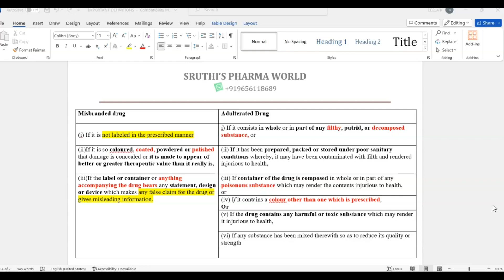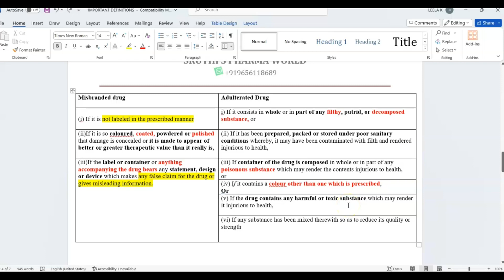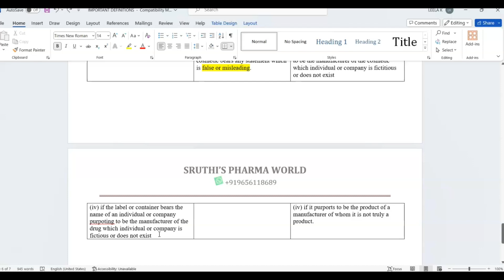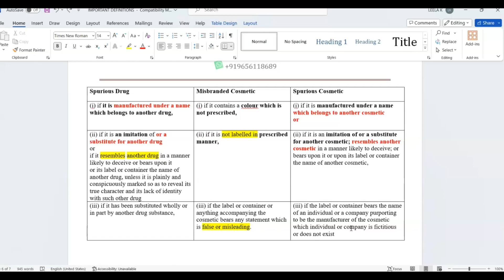pharmacist grade 2|DRUGS & COSMETICS ACT|MISBRANDED DRUGS|ADULTERATED DRUGS